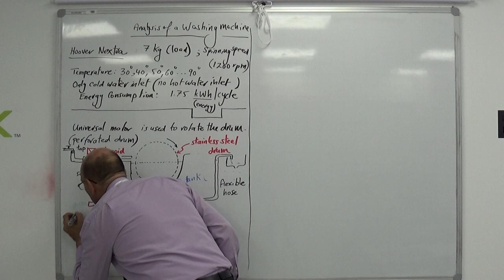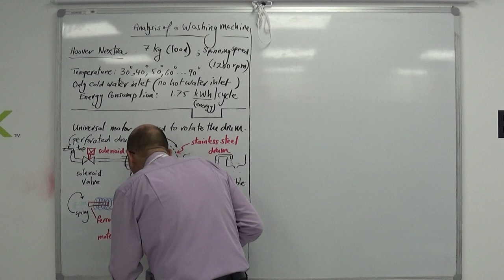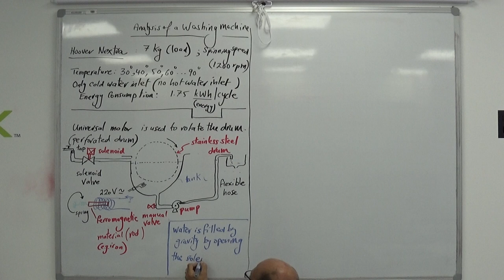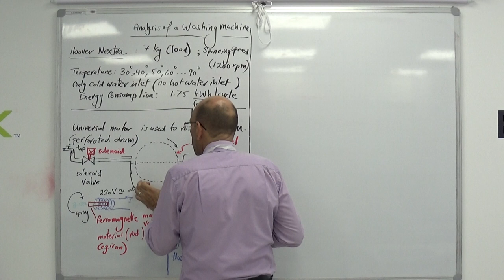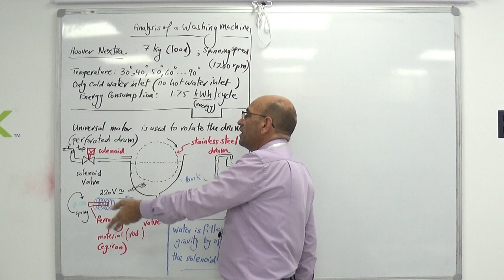The Solenoid Valve for Filling Water, 18/8/2019